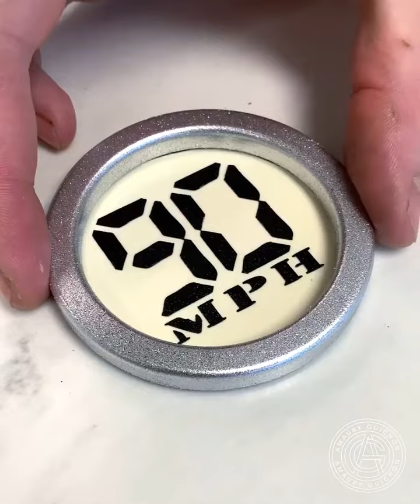THE CHOCOLATE MOTORCYCLE!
This one took the longest to complete (7 days), but the end product is well worth it!
The chocolate spring technique and the wheels are two of my favorites.